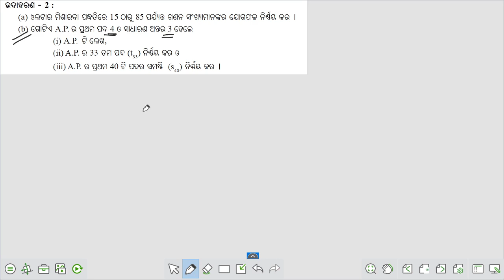ସମାନ୍ତର ପ୍ରଗତି ର n-ସଂଖ୍ୟକ ପଦର ସମଷ୍ଟି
ସମାନ୍ତର ପ୍ରଗତି